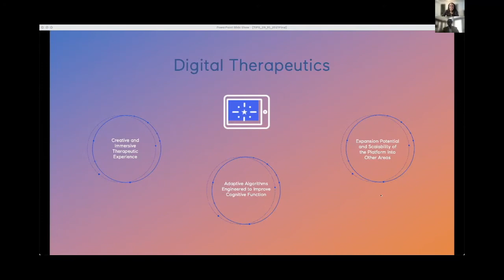Moderated Discussion: "Cognitive Health Across the Life Span"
Session Details:  "Cognitive Health Across the Life Span – Interactive Technologies and Personalized Interventions"

Loss of cognitive ability is a primary concern for people as they age, yet while the prevalence and impact of cognitive impairment are escalating, the assessment and treatment of cognitive impairment has not kept pace and remains essentially unchanged for decades. Preventive and early interventions, through selective targeting of cognitive skills, can reduce the burden of cognitive decline and promote neuroplasticity and cognitive resilience that can forestall future declines. In this symposium we will introduce a comprehensive cognitive framework will describe innovative intervention using software as a medical device to improve cognitive function discuss validated technologies and implications for neuroplasticity and cognitive resilience across the lifespan and
propose opportunities to integrate digital health tools into care delivery and multi-modal treatment approaches.

Patricia Areán, PhD – Director, CREATIV Lab, University of Washington
Elena Cañadas, PhD – Scientist, Akili Interactive
Harris A. Eyre, MD, PhD – Co-Founder, President, and Chief Medical Officer, PRODEO Institute
Kate Fitzgerald, MD, MS – Ruane Professorship of Child and Adolescent Psychiatry, Columbia University
Sandeep Vaishnavi, MD, PhD – Medical Director, Interventional Psychiatry and Clinical Research Institute, MindPath Care Center
Moderator: Dapo Tomori, MD, MBA – Vice President of Medical Affairs, Akili Interactive